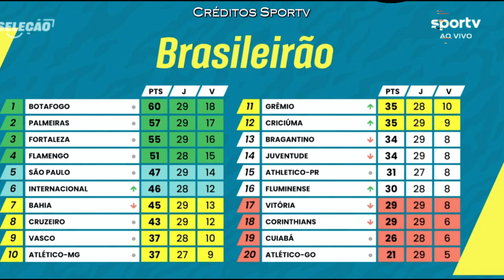Grêmio pensando no Internacional em busca de mais uma vitória contra forte Atlético Mineiro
CONFIRA Grêmio pensando no Internacional em busca de mais uma vitória contra  forte Atlético Mineiro